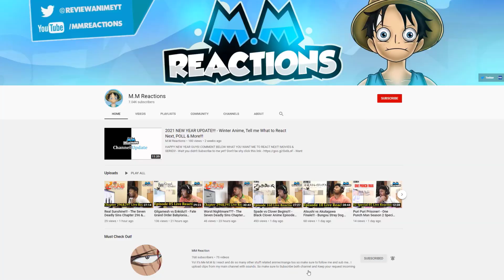Best Episode So Far??? - Re Zero Episode 49 Full Reaction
Just how are they making a better episode everytime! Dam so we got to see lot of info "that person" and just nice to see Beatrice calling "subaru subaru subaru" I am looking forward to see the finale of s2!

00:00 - intro
00:10 - recap
00:50 - 49 reaction
30:19 - afterthoughts

re zero live reaction,
re zero episode 49 reaction,
re zero ep 49 reaction,
re zero reaction,
rezero reaction,
re:zero reaction,